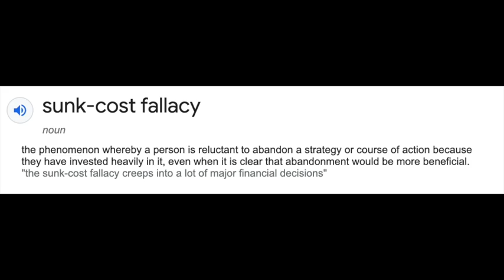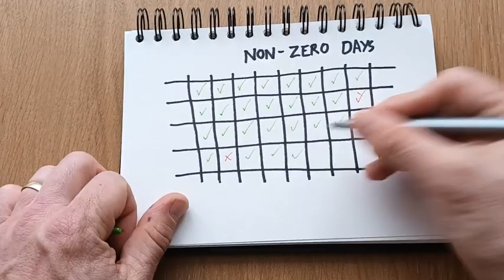How I Read 80+ Books A Year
In a good year, I read more than 80 books (I've never managed 100). Here's my advice if you'd like to do the same:

0:25 - Be Ruthless
1:45 - Read A Range Of Books
3:28 - Read In A Variety Of Formats
5:16 - Make Every Day A Non-Zero Day
6:56 - Make Reading Part Of Your Routine
8:39 - Make Reading Your Default

Books featured in the video (that I strongly recommend)

Behave - Robert Sapolsky
Hello World - Hannah Fry
The Histories - Herodotus
Home Fire - Kamila Shamsie
The Selfish Gene - Richard Dawkins
Structures: Or Why Things Don't Fall Down - J.E. Gordon
Transcendence - Gaia Vince
Slaughterhouse 5 - Kurt Vonnegut

...and a bunch of others in the mini-montage, which you can always pause ;)

WHO I AM: I'm a piano dabbler, Brazilian jiu-jitsu brown belt, published author and lifelong learner who thinks a lot about self-improvement. I've done everything from Swedish kayak ultramarathons to MMA in medieval armour, and this is where I talk about what it's all taught me. Ask me anything! I love talking about this stuff.